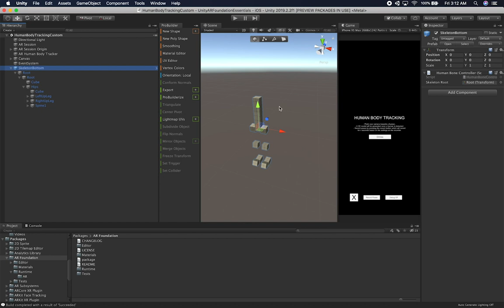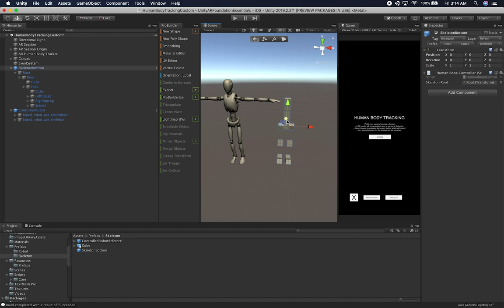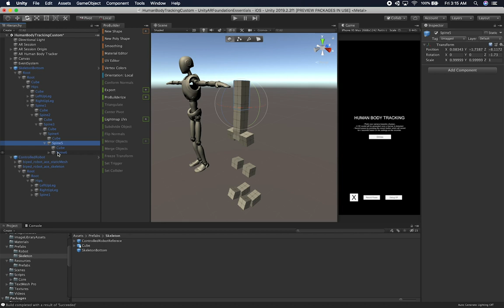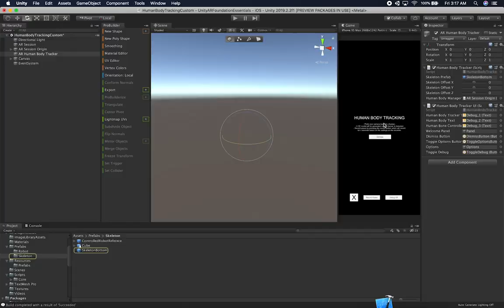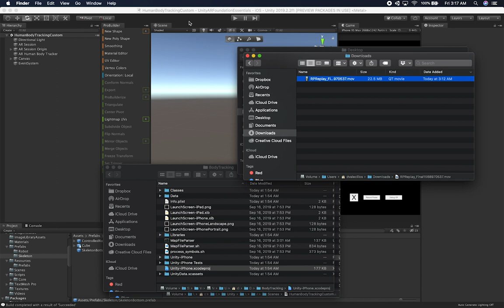AR Foundation With Unity3d - How To Add Body Tracking With Cubes To A Skeleton ? (Part 1)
AR Foundation with Unity brings amazing new technologies available and provided with the effort of Apple ARKit Team and Unity3d Team. In this video I walk you through an example scene I added to my AR Foundation Essentials repository and I show you how to begin adding a placeholder skeleton made of cubes, this video focuses on the left leg, right leg, and feet. I will be doing a Part 2 where we will be including both arms, hands, neck, and head.

If you like to get a copy of the body tracking offset code get it by supporting me in Patreon and trust me that I really would appreciate your support as it helps me in making more videos: